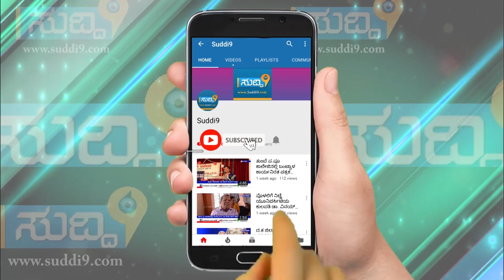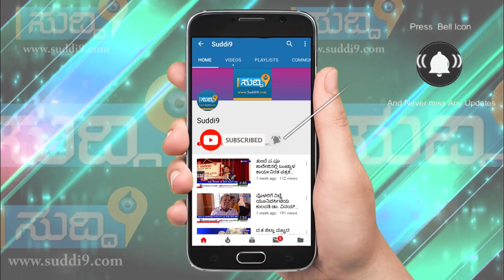Bantwala II ಯಕ್ಷಕಲಾ ಸಂಘ ವರೆಕೋಡಿ ಇವರ ವತಿಯಿಂದ ಸ್ವಾತಂತ್ರೋತ್ಸವ II ಆಟಿದ ವನಸ್" ಮತ್ತು "ಕೆಸರ್ಡ್ ಒಂಜಿ ದಿನ"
ಯಕ್ಷಕಲಾ ಸಂಘ ವರೆಕೋಡಿ ಇವರ ವತಿಯಿಂದ ಸ್ವಾತಂತ್ರೋತ್ಸವ ದಿನಾಚರಣೆ.
ಆಟಿದ ವನಸ್" ಮತ್ತು "ಕೆಸರ್ಡ್ ಒಂಜಿ ದಿನ" ಕೆಸರು ಗದ್ದೆ ಕ್ರೀಡಾ ಕೂಟವು ನಡೆಯಿತು.
ಯುವಕರಿಗೆ ಯುವತಿಯರಿಗೆ ಬಾಲಕ ಮತ್ತು ಬಾಲಕಿಯರ ವಿಭಾಗದಲ್ಲಿ ಕ್ರೀಡಾ ಕೂಟ.

ಯಕ್ಷಕಲಾ ಸಂಘ ವರಕೋಡಿ ಇದರ ವತಿಯಿಂದ ಗುರುವಾರ ಯಕ್ಷಧಾಮದ ವಠಾರದಲ್ಲಿ ಸ್ವಾತಂತ್ರೋತ್ಸವ ಧ್ವಜರೋಹಣ ನಡೆಯಿತು.ಚಂದ್ರಶೇಖರ ಅಜಿಲ ನೆರವೇರಿಸಿದರು. ಮಧ್ಯಾಹ್ನ "ಆಟಿದ ವನಸ್" ಮತ್ತು "ಕೆಸರ್ಡ್ ಒಂಜಿ ದಿನ" ಕೆಸರು ಗದ್ದೆ ಕ್ರೀಡಾ ಕೂಟವು ವರಕೋಡಿ ಬಾಕಿಮಾರ್ ಗದ್ದೆಯಲಿ ಜರಗಿತು. ಕೆಸರು ಗದ್ದೆ ಕೂಟದಲ್ಲಿ  ಯುವಕರಿಗೆ ಯುವತಿಯರಿಗೆ ಬಾಲಕ ಮತ್ತು ಬಾಲಕಿಯರ ವಿಭಾಗದಲ್ಲಿ ಕ್ರೀಡಾ ಸ್ಪಧರ್ೆಗಳು ನಡೆಯಿತು. ಸಮಾರೋಪ ಸಮಾರಂಭದಲ್ಲಿ ಉಮೇಶ್ ಸಾಲಿಯಾನ್ ಬೆಂಜನ ಪದವು, ಪುಷ್ಪರಾರ್ಜ ಶೆಟ್ಟಿ ಕಮ್ಮಾಜೆ,ಚಂದ್ರಶೇಖರ ಅಜಿಲ, ಜನಾರ್ಧನ ಎಚ್, ಎಸ್, ಪ್ರಮೋದ್ ಕಮ್ಮಾಜೆ, ಪ್ರಶಾಂತ್ ಕುಲಾಲ್, ದಿನೇಶ್ ವರಕೋಡಿ ಮೊದಲಾದವರಿದ್ದರು.